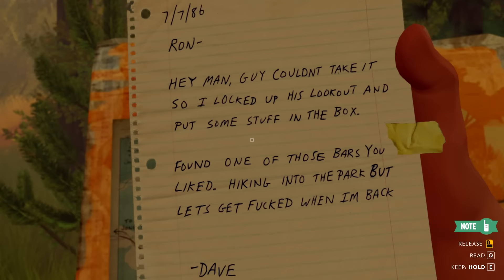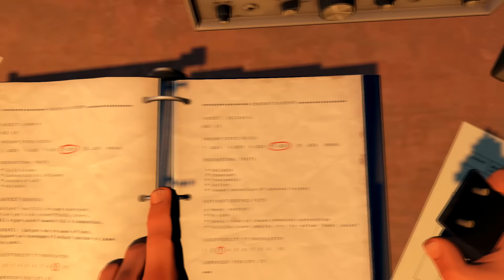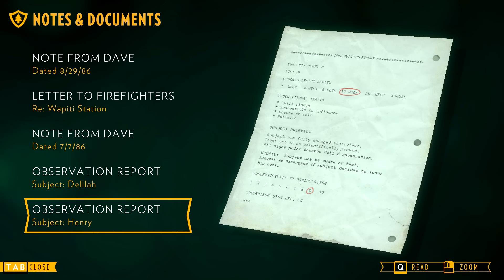Firewatch: Part 7: I Always Feel Like Somebody's Watching Me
Computer Specs:
► CPU: Intel i7-4790k
► CPU Cooler: Corsair H60
► Motherboard: MSI Z97-Gaming5
► Memory: 2x 8G HyperX Fury
► Storage: Sandisk 240GB SSD + Seagate 2TB
► Video Card: R9 390 8GB
► Case: Corsair 750D
► Power Supply: Corsair CX 750w